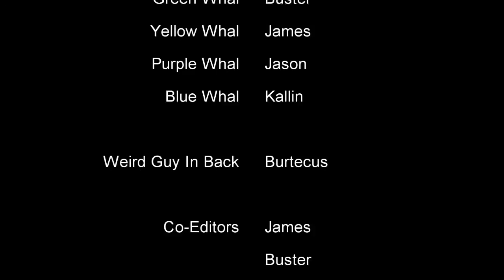Let's Play: Starwhal Demo Part 1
A group of friends stab each other with just the tip in the fun free demo of Starwhal.